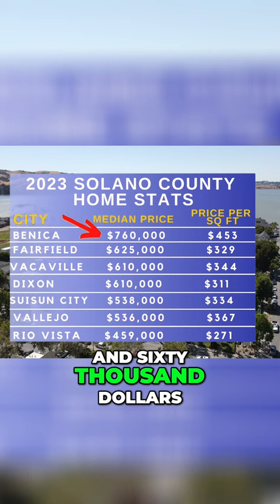Most EXPENSIVE City in Solano County in 2023?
🤔Thinking of buying or selling in Solano County, California? Let Us Help!!

Solano County offers a range of real estate- from condos, to waterfront property, to hillside estates to single family homes in suburban neighborhoods. There is also a range when it comes to price and understanding the real estate landscape in Solano County is crucial to finding the right property for you!

Brandon & Lily Ratleff CA Realtors